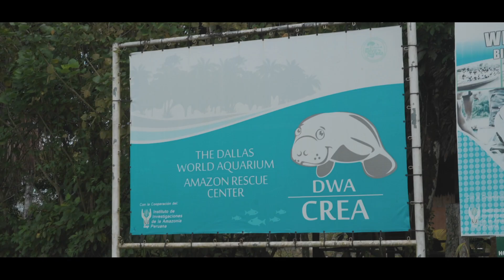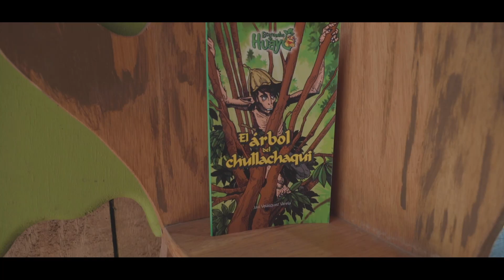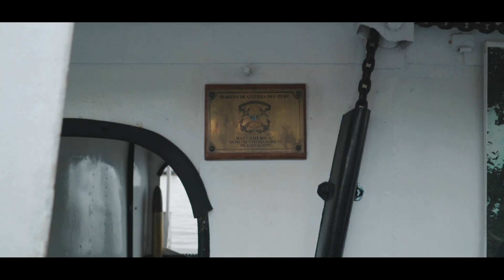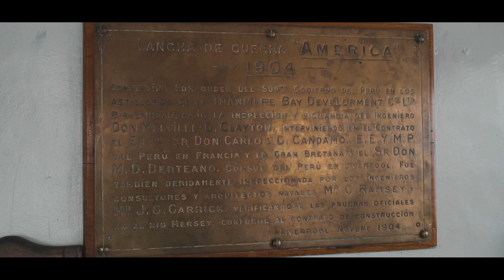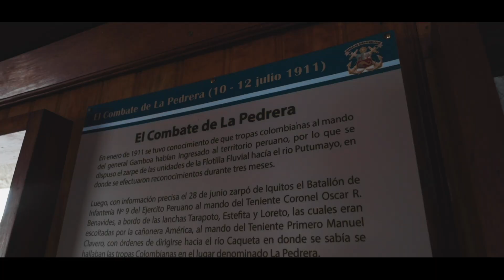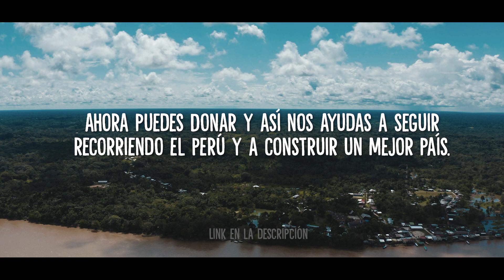De la SELVA la VIDA | IQUITOS - PARTE 2 | Sin Mapa Perú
Nuestro equipo (Our Team):
  Roberto Carlos @roberticko87 ➡️Director y Operador de Drone
  Gabriel @gabrielomz ➡️Cámara y Fotografía
  Alonso @alonsolzd69 ➡️Editor y Post-Productor
Nuestros equipos (Gear we use):
  Cámara: Sony a7SII
  Lente: Sony 18-200mm
  Drone: DJI Mavic 2 Pro
  Micrófono: Rode Videomic Go